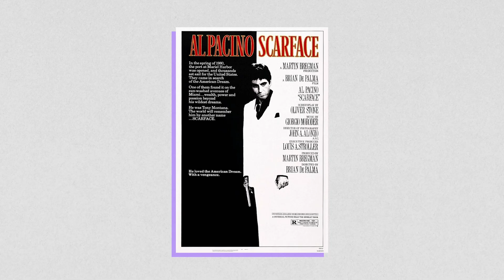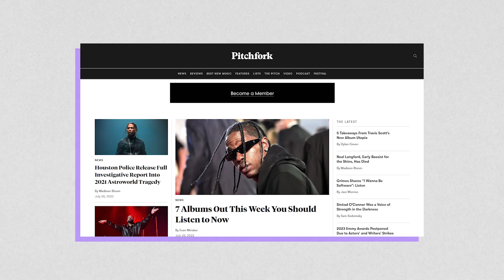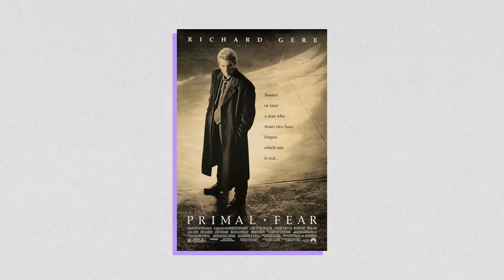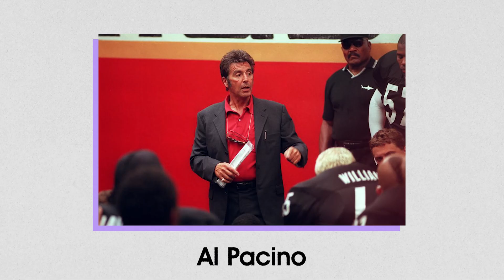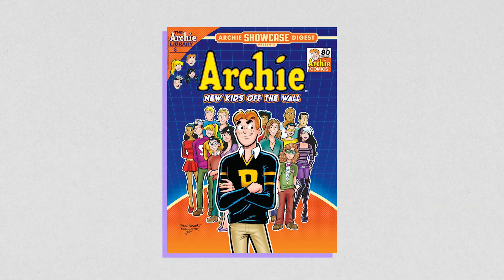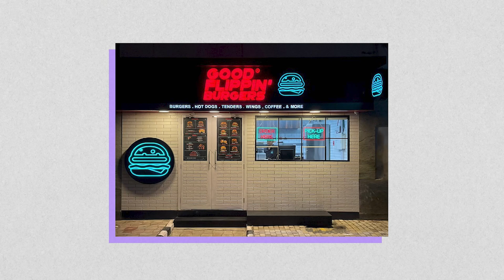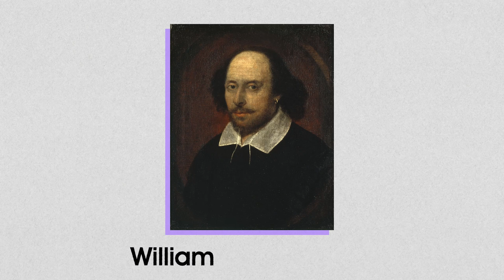The Longest Interview with Harman Baweja | Scoop, Lo-Fi music & Salman Khan Movies | Ep 6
Harman Baweja is an Indian actor and producer. He has starred in films like Love Story 2050, What's Your Raashee?, Victory, Dishkiyaoon, It's My Life and Netflix Drama series Scoop.

Want to become a part of the close circle of Chalchitra Talks? Become a community member and buy our Yearly subscription

Location Courtesy : Harkat Studios
Equipment : Paxton Equipments

Timestamps:

0:00 Let's Begin: Recap
0:50 Movie Memories: First Watch
5:12 Bollywood Gems: Indian Classics
8:40 Hollywood Picks: Must-See Films
11:08 Melodies of Emotion: Background Scores
14:50 Groove to This: Music Reviews Website
17:02 Ultimate Favorites: Movie Must-Watch
19:25 TV Treats: Binge-Worthy Shows
23:01 Harman's Pending Movies
26:03 Insta Reels: 3-Act Style?
27:20 Boxing Blockbusters: Top Ring Movies
30:55 Stellar Acts: Unforgettable Performances
32:10 Iconic Amrish Puri: An Acting Legend
33:50 Epic Soundtracks: Movie Music Greats
36:50 Hans Zimmer Vibes: Harman's Take
40:30 Michael Jackson called Harman?
43:43 Music Marvels: Fave Artists Revealed
46:14 Must Read Short Stories
49:13 A Treat For Video Game Lovers
56:10 Tech for Music Enthusiasts
1:04:40 Must Visit Food Restaurants
1:08:22 Script's Power: Movie Magic Unveiled
1:11:50 Future of Movie Theatres
1:14:00 Signing Off: That's a Wrap!